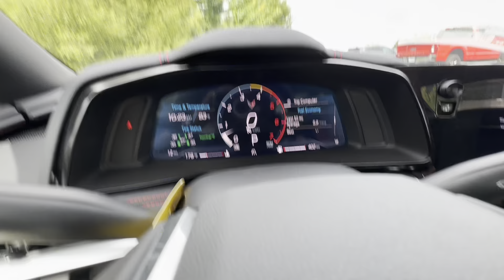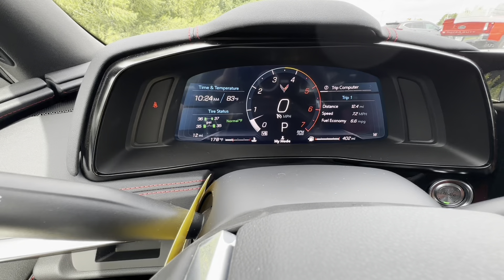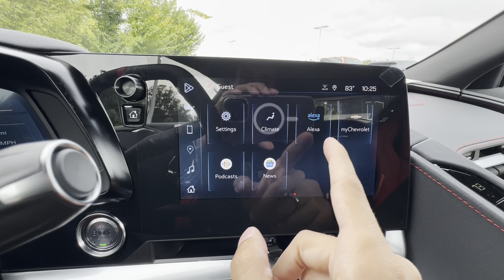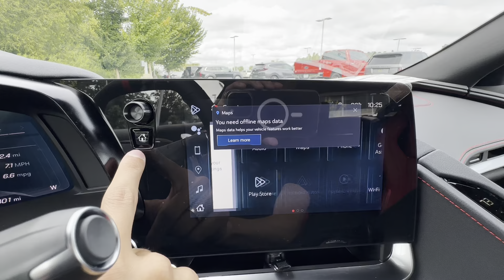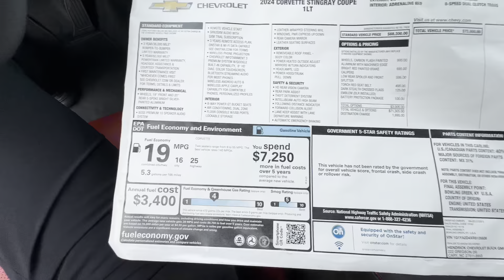2024 Chevrolet Corvette 1LT Review And Features! - The Best Sports Car For Your Money???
Get The Best Price On The Chevrolet Corvette!
Best Site for New Vehicle Quotes!
Best Site for Used Car Quotes!

In this video we will be taking a full look at all of the features on the 2024 Chevrolet Corvette 1LT.